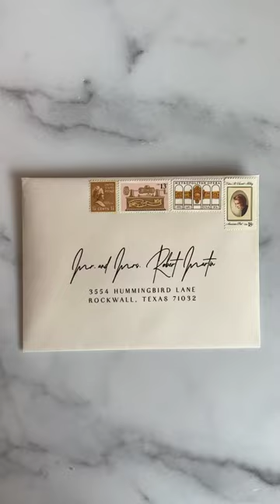Modern Die Cut Wedding Invitation with Abstract Shapes Envelope Liner in Earth Tones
We're in love with one of our newest designs! This die cut shape, rounded corners wedding invitation printed in white ink. Details and RSVP in pale pink, envelope liner with funky, cool abstract shapes all in earth tones — sepia, terra-cotta, taupe and ivory.